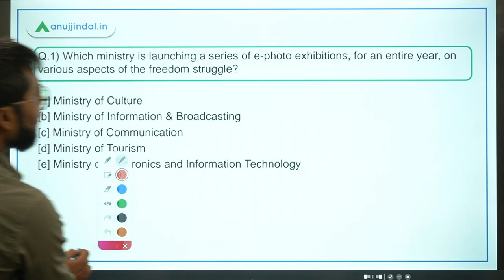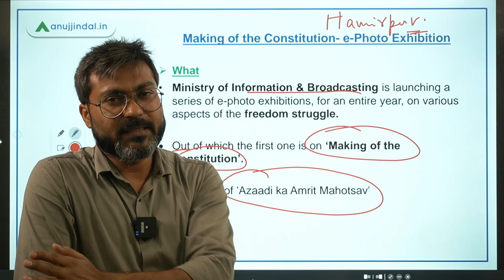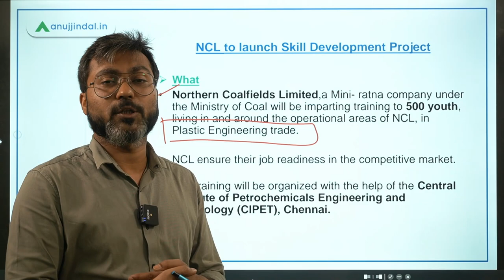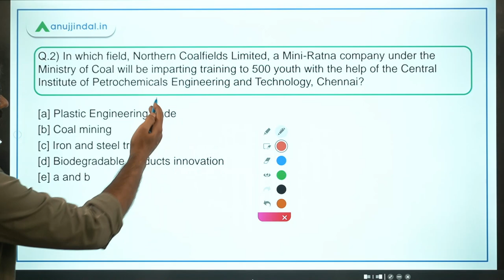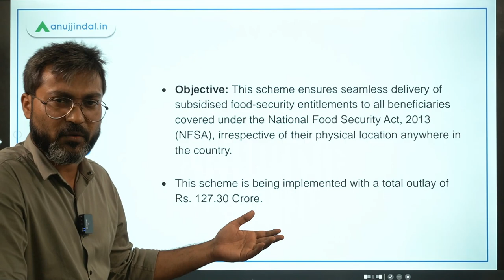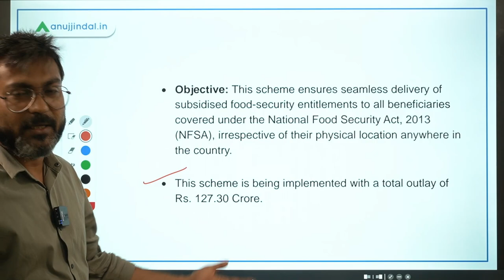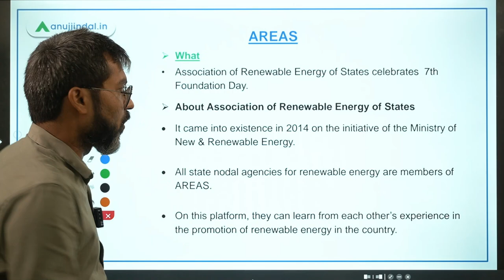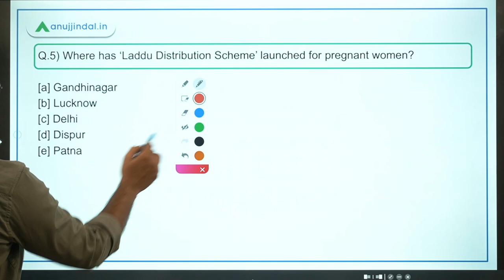RBI Grade B Current affairs | RBI Phase 2 | PIB 247 | Day 2 - September by - Manish Sir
In this session, we will discuss about e-photo exhibitions for aspects of the freedom struggle, NCL Skill Development Project, One Nation One Ration Card scheme, Association of Renewable Energy of States, Laddu Distribution Scheme and other important PIB news.